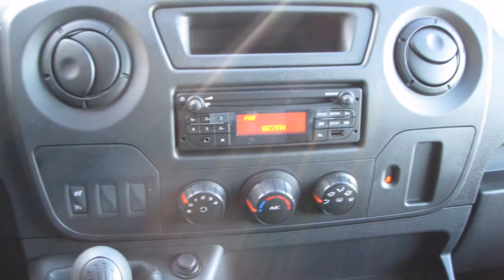Renault Master T35 2.3 dCi L3H2 2x schuifdeur, trekhaak (nr3372)